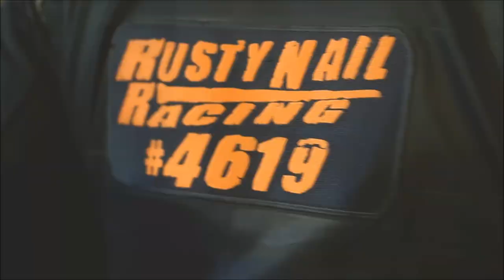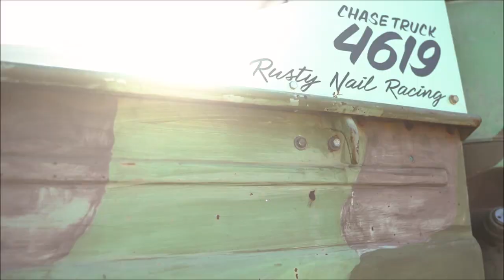CRAWLZILLA 2020 (Official Video)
Crawlzilla 2020 in Whitewater Colorado area BFE Filmed by UPGRADED RC.
Huge Crawler Event put on by the 970 Crawlers Club to Benefit Veterans with PTSD Thru RC Therapy!